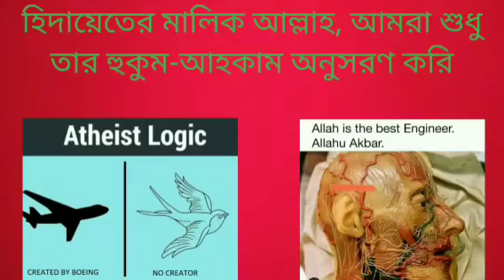আমরা কি ধর্ম বিশ্বাসকে শিক্ষায় অন্তর্ভুক্ত করতে পারি না? কোনো সমস্যা হবে? 30/05/2022